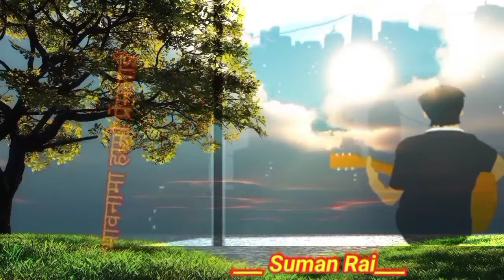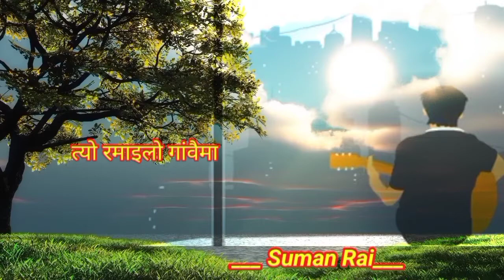Aaganai bhari || cover song || nepali songs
Welcome to,
Sumwon kh rai youtube channel,

________________________________________Thank_you